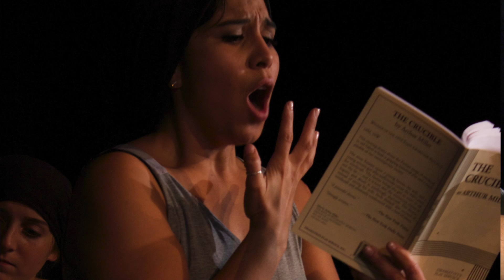Christina - The Crucible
This video features Christina as she talks about the Crucible and her character Abigail Williams